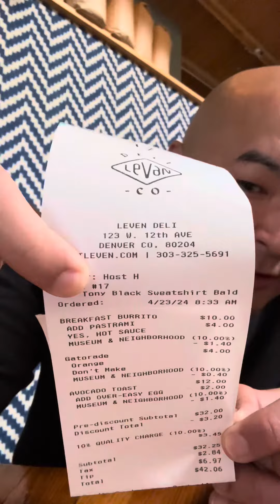Leven - Denver, CO